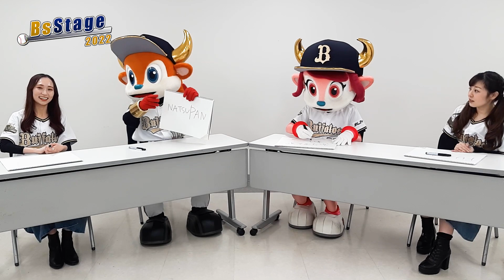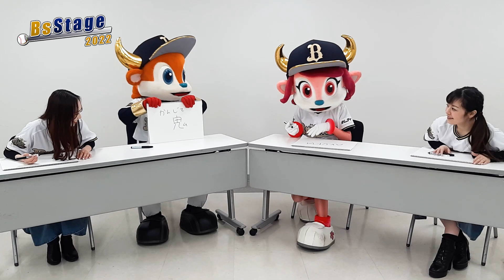BsStage2022 マスコットショー vol.1「ニックネームを決めよう！」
今シーズンもバファローブル＆ベルのマスコットショーを「BsTV」にて配信！MCはおなじみAllyとNATSUKI。第1回は、4/29～5/1に開催されるオリっこデーにむけて、AllyおねえさんとNATSUKIおねえさんのニックネームをみんなで考えました！